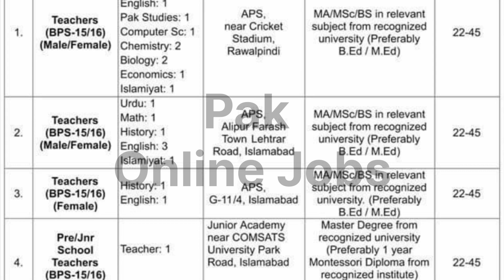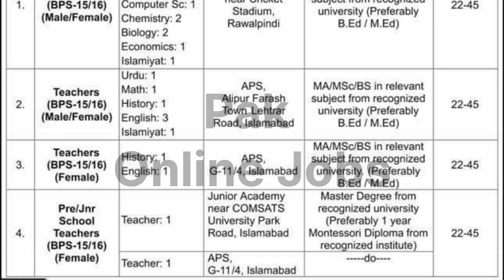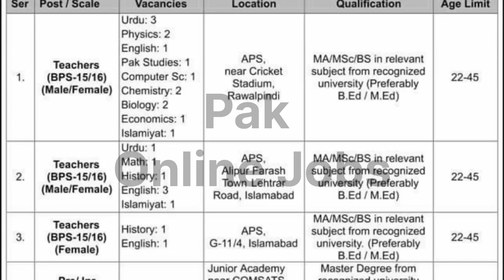Margalla Education Institutions Jobs 2023 || NTS Application || Latest Teaching Opportunities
🍎 Ready to inspire the next generation? Explore the latest teaching job openings at Margalla Education Institutions in Rawalpindi for September 2023! 📚 In this video, we unveil the most recent vacancies, guide you through the NTS application process, and provide essential insights for educators interested in joining this renowned institution.

🍎 About Margalla Education Institutions, Rawalpindi:
Discover the legacy of Margalla Education Institutions and their commitment to providing quality education and shaping young minds. Learn about their dedication to academic excellence and holistic development.

🔍 Latest Teaching Vacancies:
Stay informed about the teaching positions available at Margalla Education Institutions. Explore roles in various subjects and grade levels. Understand the qualifications and skills required for each teaching position.

📝 NTS Application Process:
We'll walk you through the NTS application process step-by-step, ensuring you have all the necessary documents and information to submit a successful application. Don't miss this opportunity to make a positive impact on students' lives.

📚 Roles and Responsibilities:
Explore the responsibilities and duties associated with teaching positions within the institution. Understand how your passion for education can contribute to students' growth and learning.

🌟 Advantages of Joining Margalla Education Institutions:
Discover the advantages of joining the institution's teaching team. Enjoy a dynamic and supportive work environment, competitive compensation, opportunities for professional growth, and the chance to shape the future of young learners.

📖 Foster Academic Excellence:
Learn how your expertise can play a pivotal role in fostering academic excellence and character development among students.

🗓️ Important Dates and Deadlines:
Stay updated with essential dates and deadlines for the NTS application process. Ensure you apply on time to be considered for these significant teaching opportunities.

🤝 Join Margalla Education Institutions Today!
Be a part of an institution that values education, character development, and academic excellence. Join hands with Margalla Education Institutions and inspire the next generation of leaders and learners.

🔔 If you find this video informative, hit the like button, subscribe to our channel, and turn on the notification bell to receive updates on teaching job opportunities at Margalla Education Institutions and other education-related career prospects. Let's nurture young minds together!

Positions:
=== Teachers (BPS-15 / 16) ===
Urdu
Physics
English
Pakistan Studies
Computer Science
Chemistry
Biology
Economics
Islamiyat
Maths
History
Pre / Junior Teacher

City / Location:
Jobs in Rawalpindi, Punjab